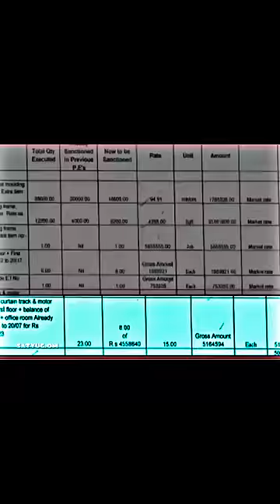"Arvind Kejriwal Ki Kattar Imandari 😂" || 45 Crore House Renovation 😶‍🌫️